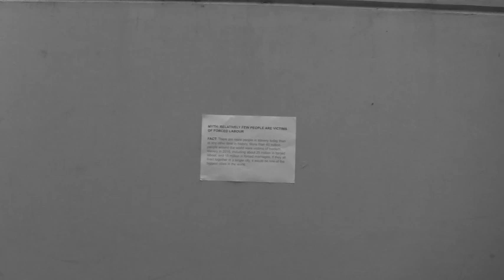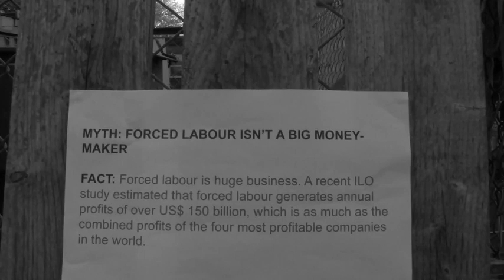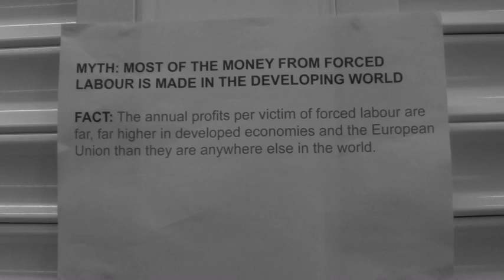Assembly ACH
13ACh Form Video for assembly, November 2018. Created by Bella and Nicole, featuring Nicole in her first professional role